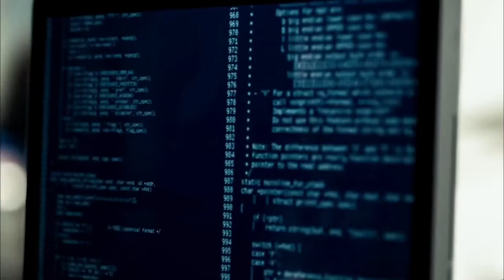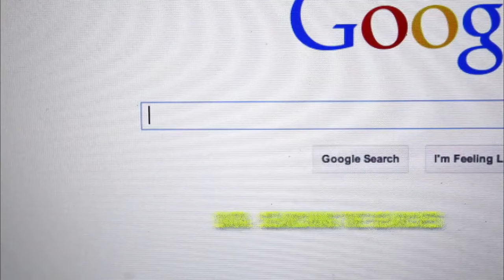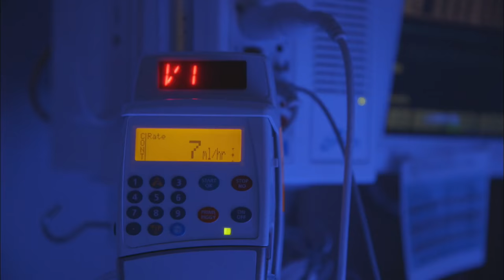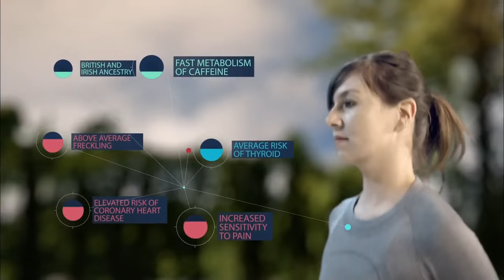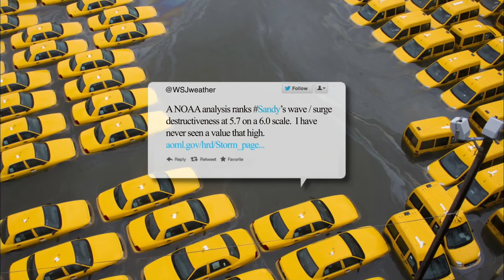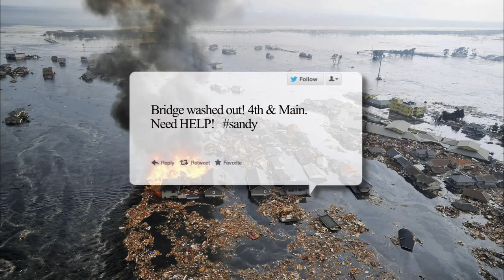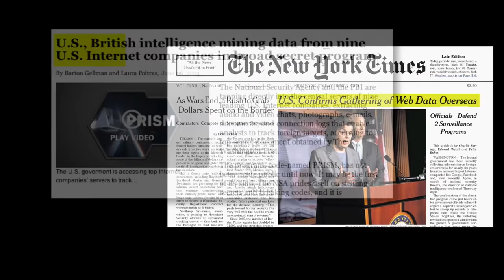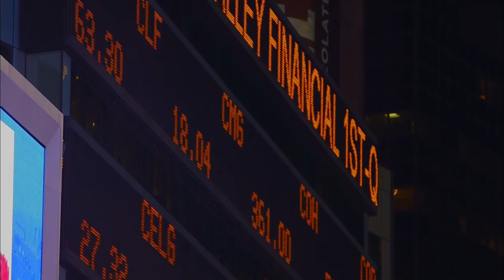"Big Data Revolution" - PBS Documentary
Big Data. This massive gathering and analyzing of data in real time is allowing us to not only address some of humanity biggest challenges but is also helping create a new kind of planetary nervous system.

Yet as Edward Snowden and the release of the Prism documents have shown, the accessibility of all these data comes at a steep price.

This documentary captures the promise and peril of this extraordinary knowledge revolution - Big Data Revolution.